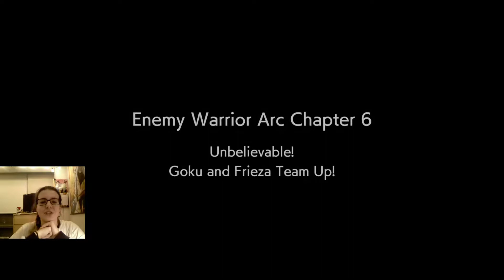GOKU AND FRIEZA ARE... WORKING TOGETHER!? | [PC] DRAGON BALL FighterZ (Story Mode) - Episode 9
GOKU AND FRIEZA ARE... WORKIGNG TOGETHER!? | [PC] DRAGON BALL FighterZ (Story Mode) - Episode 9

WHAAAAAT!? Goku, Krillin, Bulma, Frieza, Cell, Nappa, and the Ginyu Force are working together!? This is not what I expected at all! This episode had a lot happening in it and a lot of information was thrown at once, but it was awesome! Can't wait to see what happens next!